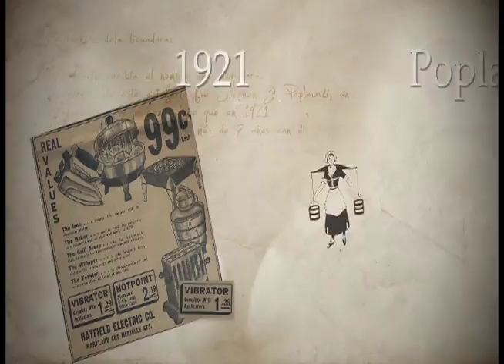La ciencia de la Licuadora